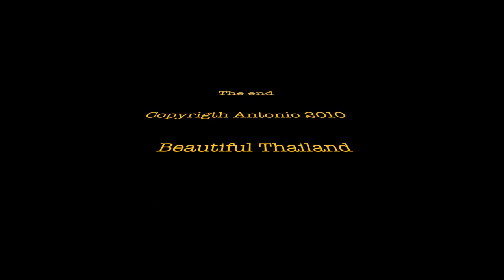Trip in Thailand - Phuket Samui koh Tao Railay Koh Phi Phi Bang Saphan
Photo & video with Sony HX1